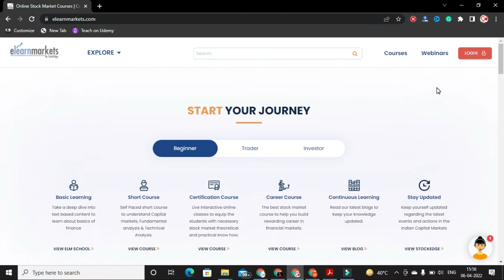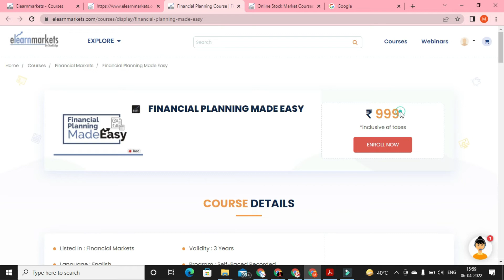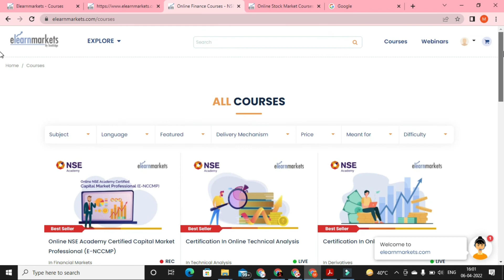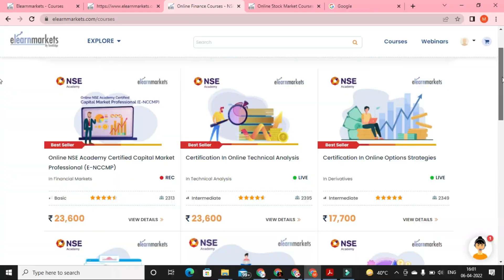Bharat Blogger I finance course I free finance I Mutual fund in Hindi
Dosto aaj ki is video me apko me ek free Course ke bare me bataunga " Finanacial Planning Made Easy " Jo ki elearnmarkets ki taraf se offer kiya ja raha hai. is course ka price Rs.999/- par hamara coupon code use karne par ye course apko bilkul free me milega.

Finance Planning Course with Certificate Free I Risk Management I Mutual Fund I Gold Investment

TOPICS COVERED
What is Financial Planning?

What are the reasons for the increasing need for Financial Planning?
What's your Current Situation?
What is a role of a financial planner?
Understand the process of financial planning
Life Cycle and Wealth Cycle of a Client
How to do risk profiling of a client?
What is the systematic approach to investments?
What is Systematic Investment Plan ( SIP ) ?
What is Systematic Withdrawal Plan ( SWP ) ?
What is Systematic Transfer Plan ( STP ) ?
What are different types of Financial Plans?
Importance of financial planning ?
Wealth Management and Economy

Difference between Financial Planning and Wealth Management
What are economic cycles?
What are various economic indicators?
Different views on Interest Rates
Understand Fiscal Policy, Monetary Policy and Deficits
Investment and Risk Management-Equity

What is the role of equity investments?
Understand the difference between active and passive exposures
What are sector exposures? Why is it important?
Understand the concept of diversification
Fundamental analysis at a glance
What is the difference between investment and speculation?
Investment and Risk Management - Debt

Understand the Role and Features of Debt
How to carry out valuation for debt securities?
What is yield to maturity?
What are various  Interest Rate and Debt Instruments?
What is credit risk?
Understand the concept of duration
What is Concentration Risk?
Investing in Gold & Real Estate

Introduction to Investment in alternative assets-gold and real estate
Why invest in Gold?
What are the factors that affect gold prices?
Know different ways of investing in Gold
Comparison among different ways of investing in Gold
Introduction to Real Estate Investing
What are the different ways of investing in Real Estate?
Which are the real estate indices?

All Free Courses in Hindi  I Digital Marketing I SEO I Excel I WordPress I Photoshop I MS- Word I Web Designing I Adsense I Youtube I Business English Course I Complete Instagram I Social Media Marketing I Google Search Console I Facebook Marketing I Fundamentals of Accounting I MS Excel Course I Click Below